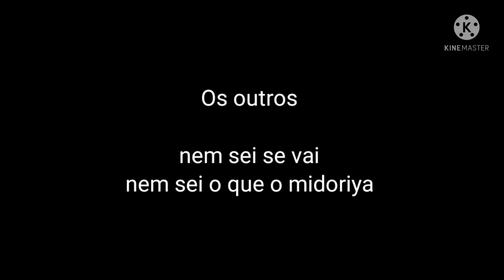zelo nha e saitama com países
me liga quando estiver em dark souls a internet no Windows Explorer a internet no